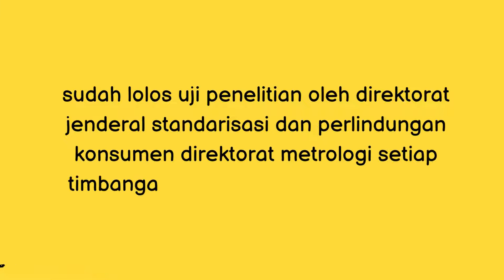Review Timbangan Dacin Logam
Timbangan Dacin Logam